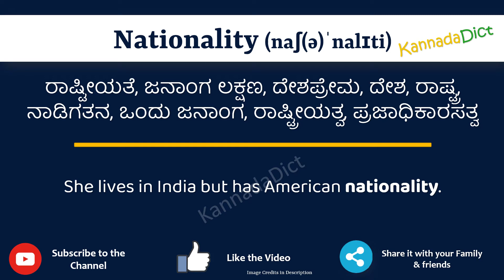Nationality Meaning in Kannada | Nationality in Kannada Dictionary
In this video, we will understand the meaning of Nationality in Kannada and learn the pronunciation of Nationality in Kannada.

 That is, you will understand Nationality meaning in Kannada as well as how to speak Nationality in Kannada,

What is the proper way to speak Nationality in Kannada?

So, Let’s learn the word Nationality in Kannada in just one minute.

Let’s, understands Nationality examples in Kannada